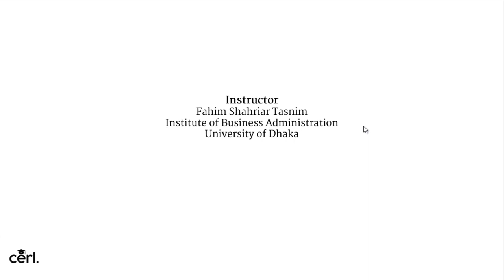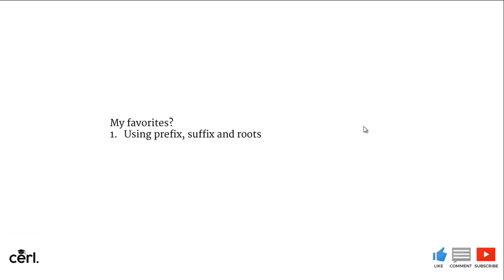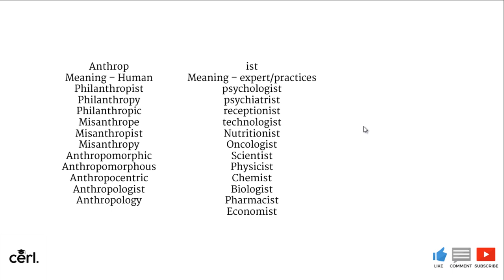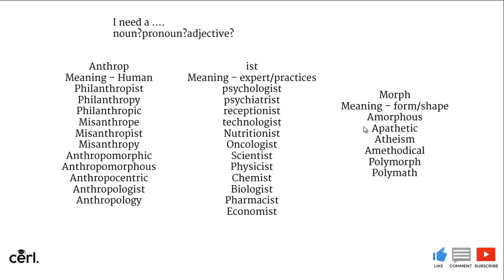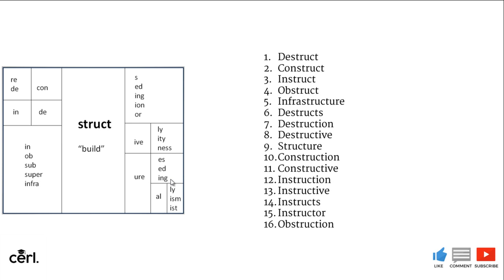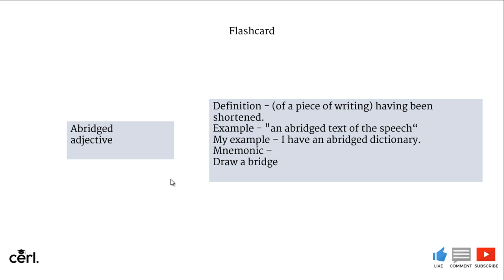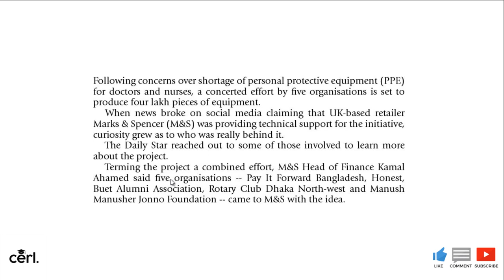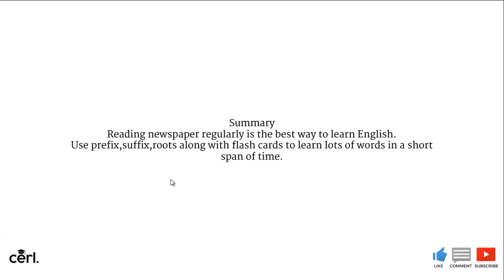How to build an educated vocabulary |HSC|SSC|IELTS|TOEFL|SAT|IBA|ADMISSION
Join our facebook group to stay updated